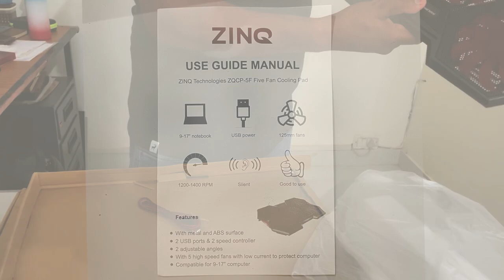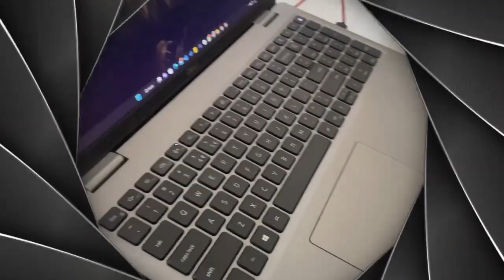Best Cooling Pad For Laptop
Link:

FRIENDS SOLUTION TEAM
Other Channel:

Cheers
Friends Solution :)

Tags!